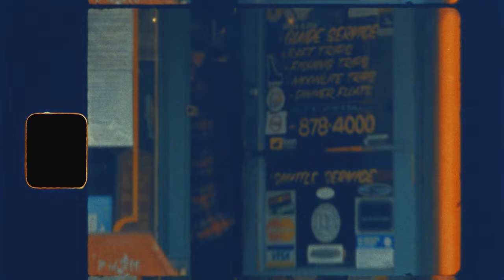Filson Vintage Flannel Work Shirt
Our warm cotton button-front shirt has a soft brushed-twill interior.

Our Vintage Flannel Workshirt has been a favorite of Filson employees and customers alike since its 2015 introduction. Built with thick and breathable cotton flannel, it’s ideal for cold weather. The fabric is heavily brushed for outstanding softness and thermal retention. Dual shoulder pleats on the back yoke provide unrestricted range of motion for working overhead, casting a fly rod, or shouldering a shotgun. Virtually unbreakable buttons are used for the front closure and adjustable cuffs to ensure long-term durable service.